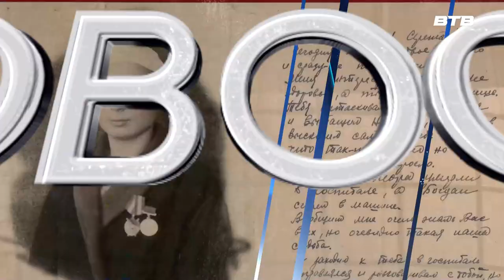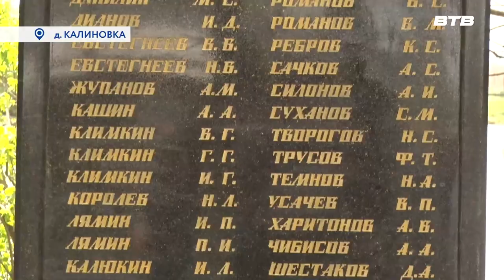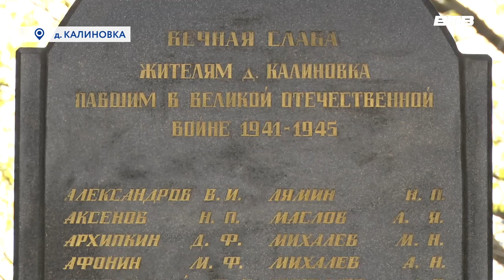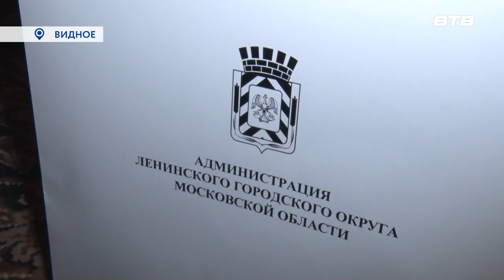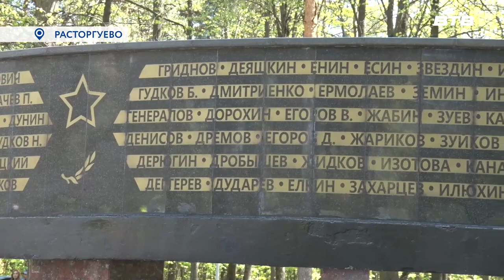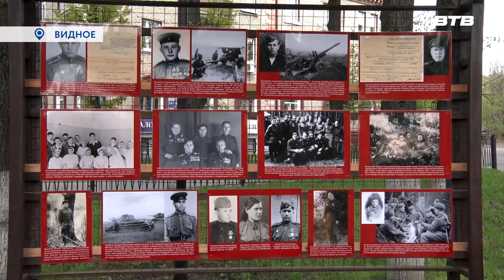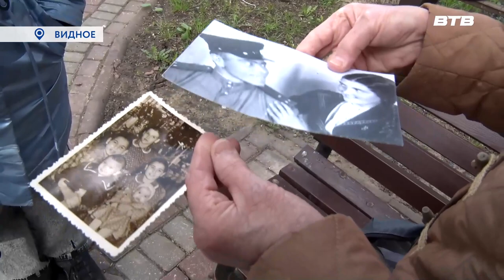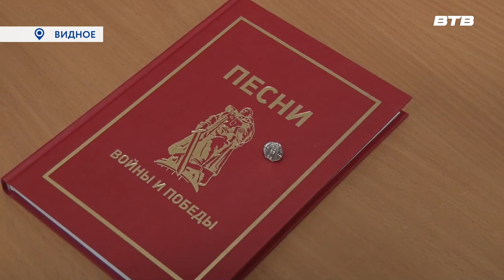Новости телеканала Видное-ТВ (05.05.2023 - пятница)